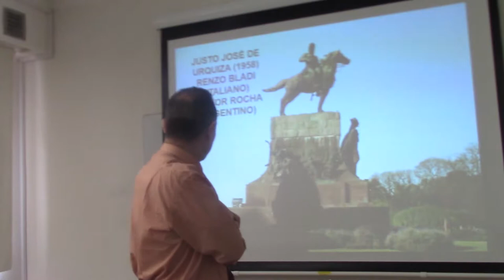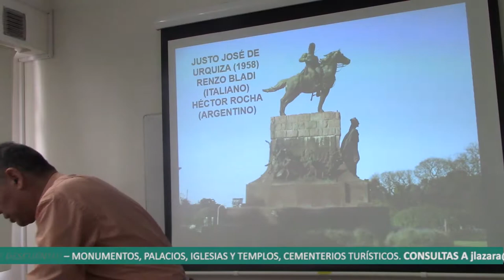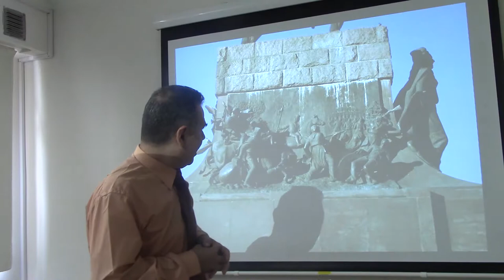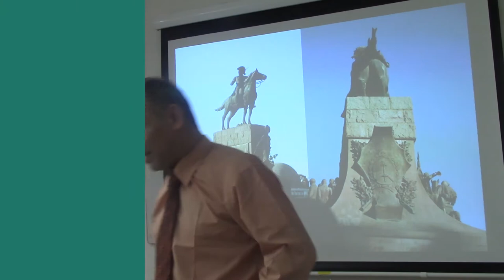72 MONUMENTO A URQUIZA POR EL DR. JUAN LÁZARA